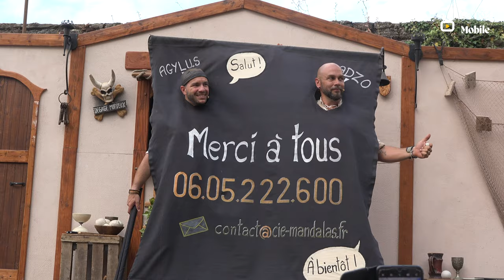Médiévale des Seigneurs de Thil 2023 - Spectacle MandalaS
Spectacle par la compagnie MandalaS